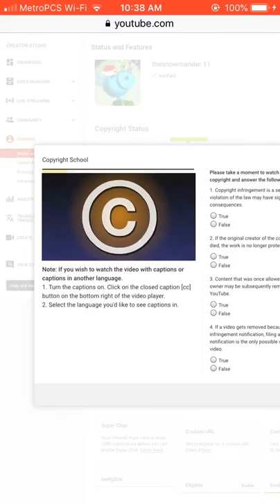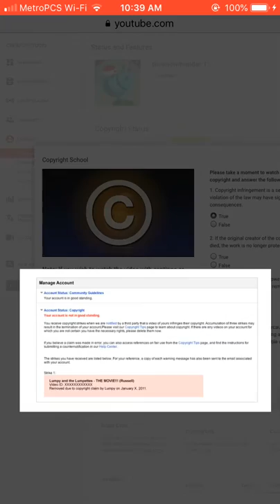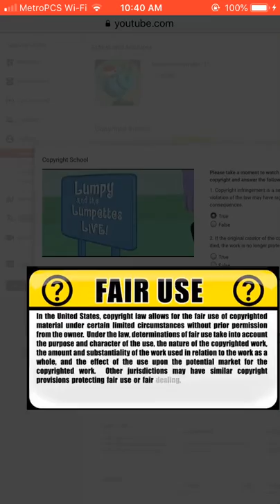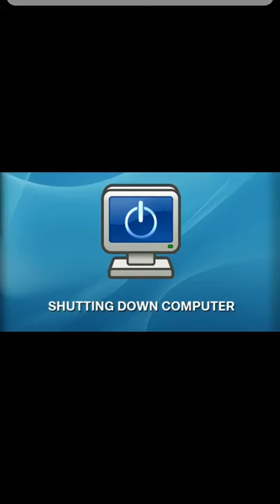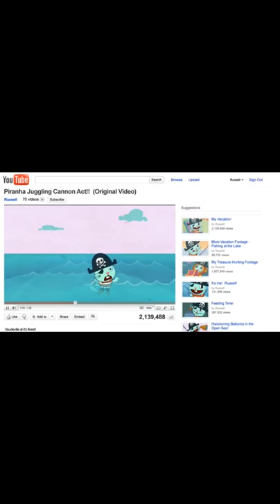how to pass the freaking copyright test on youtube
I DONT OWN THIS YOUTUBE DOE